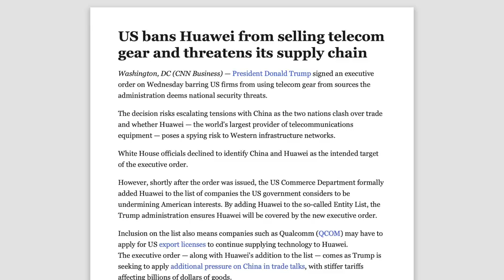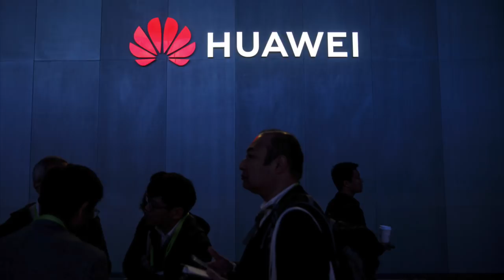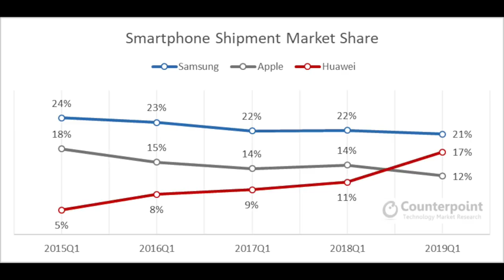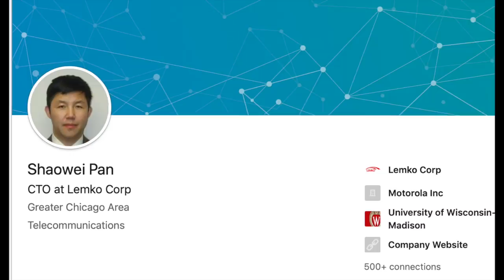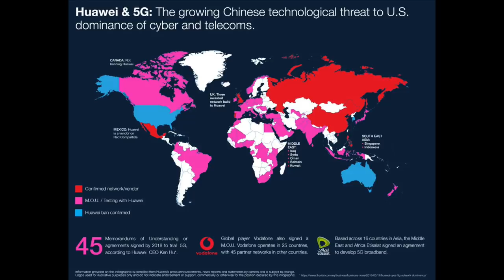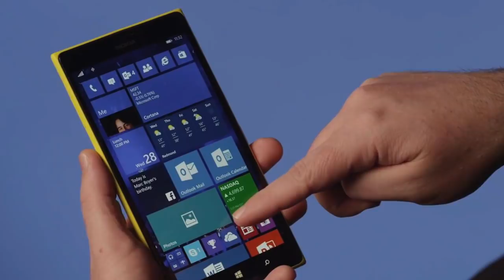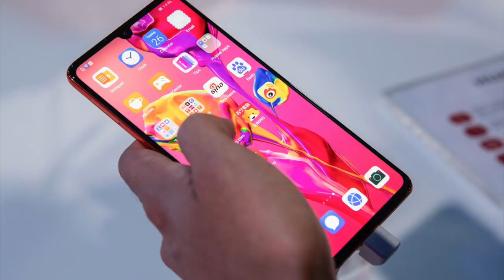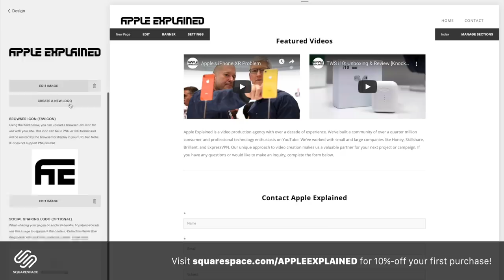What's Going On With Huawei?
Start building your website with Squarespace today and get 10%-off your first purchase

Over the last few months Huawei has been the subject of heavy scrutiny, with several countries accusing them of spying on foreign companies and stealing trade secrets. Huawei has even been banned from doing business with US companies. Which means Google is no longer allowing Android to run on Huawei devices, which is an unprecedented move in the smartphone industry. So what exactly is Huawei doing wrong to receive so much backlash from the public and private sector? Well, that’s exactly what we’re going to find out.